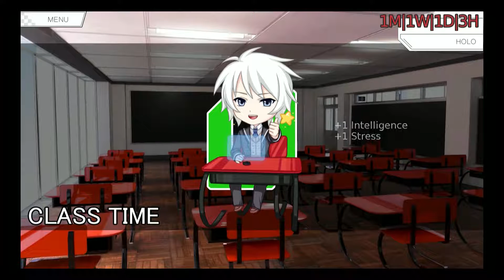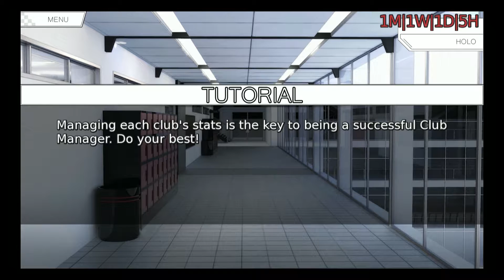Let's Play Sunrider Academy - Part 3: Holowear is Terrible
Seriously. Have we mentioned how bad it is? Because it seems super not-good.

Sunrider Academy was developed by Love in Space and published by Senkai Project.